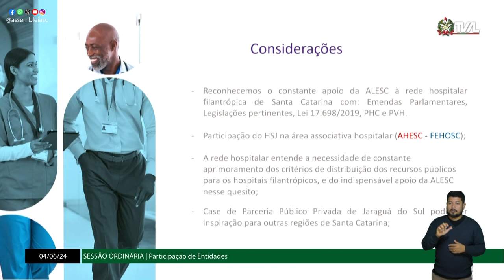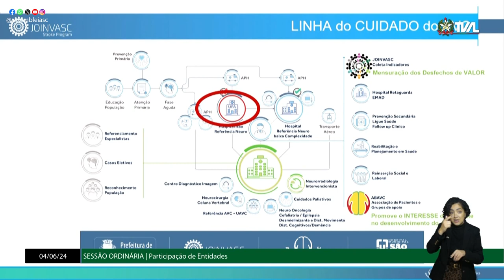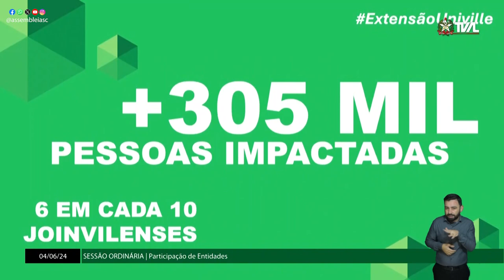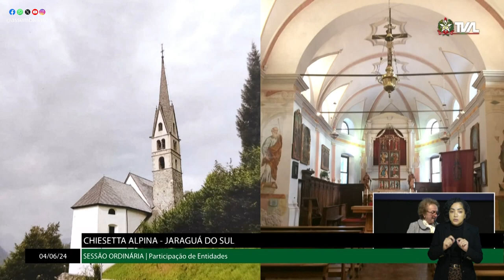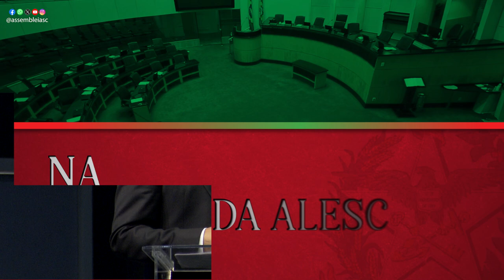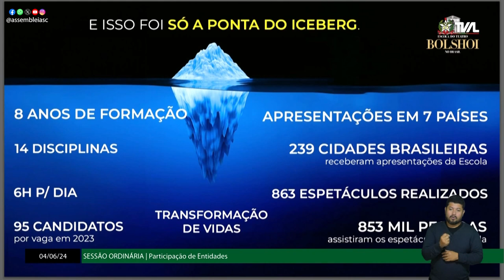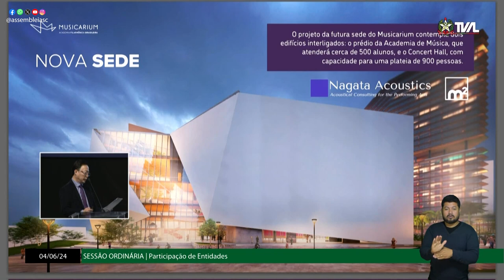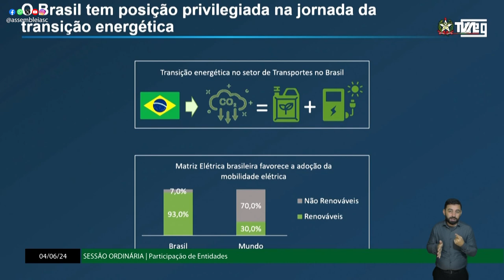Na Tribuna - Programa Alesc Itinerante leva sessão a Joinville - 05/06/24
A Assembleia Legislativa de Santa Catarina deu nesta semana continuidade ao Programa Alesc Itinerante. Desta vez, Joinville recebeu as atividades do parlamento catarinense. Na primeira sessão ordinária realizada no norte do estado, representantes de várias entidades da região puderam se pronunciar para falar sobre o trabalho realizado e as dificuldades que enfrentam.